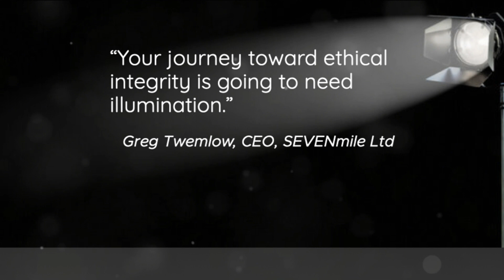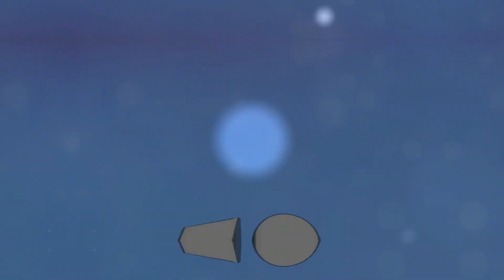SEVENmile's Ethical Pathways: Illuminating the journey toward integrity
Ready to embark on this ethical journey? Join our workshop to kindle your flame of wisdom and become a part of a community committed to making a positive impact through ethical leadership.